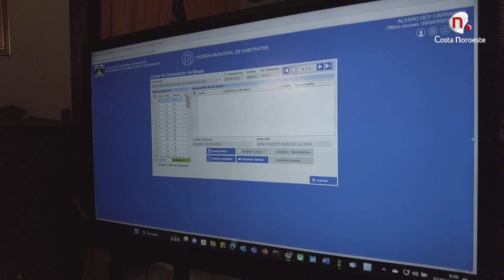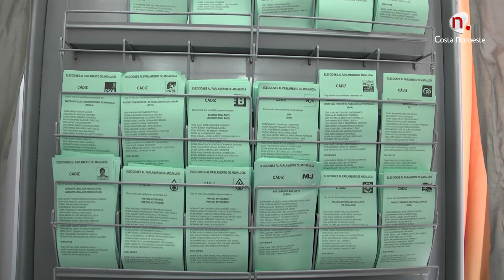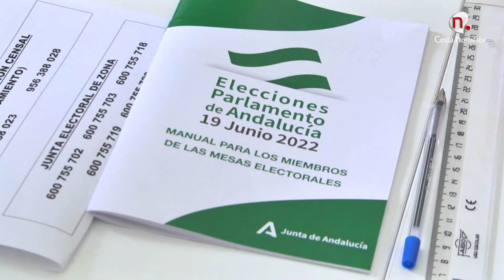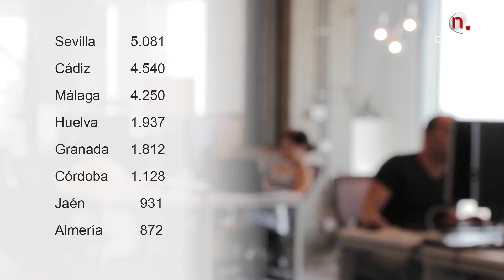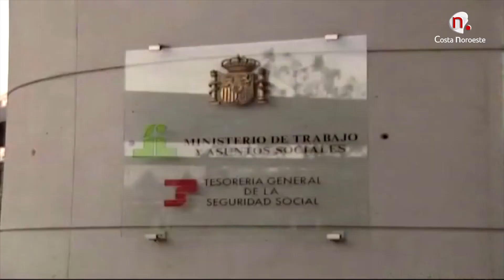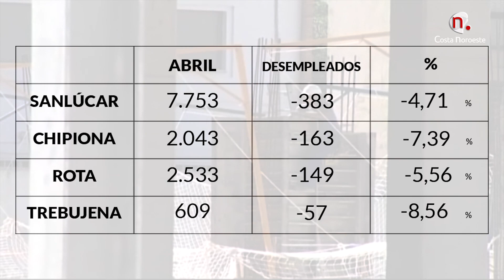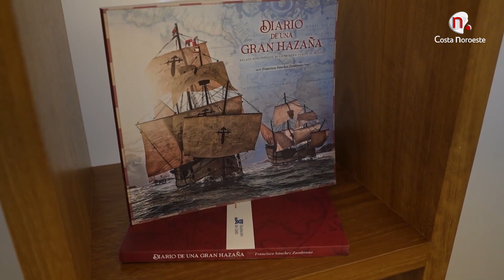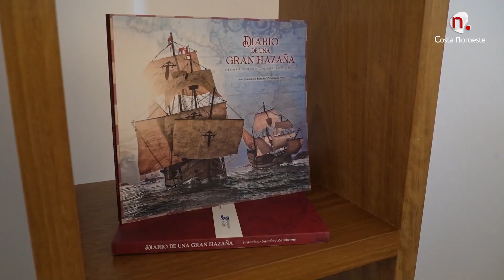Siete Días 6 de mayo de 2023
Resumen informativo semanal presentado por Rocío Caballero